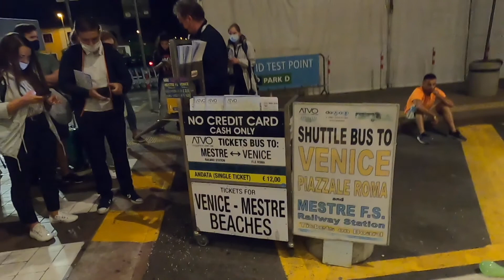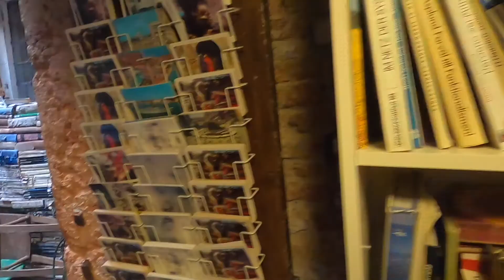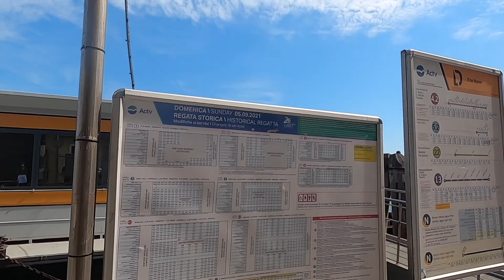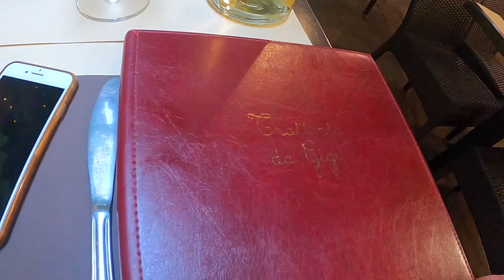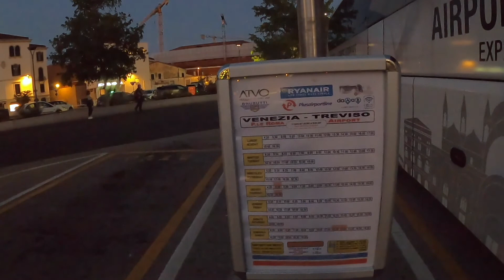WENECJA, BURANO, LIDO wrzesień 2021 - nasze 3 dni na Lagunie Weneckiej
Jak zawsze dzielimy się z Wami praktycznymi wskazówkami (ceny biletów, jak dojechać, gdzie nocować) i miejscami, które warto zobaczyć.

Miłego oglądania :)
Kamilla i Paweł